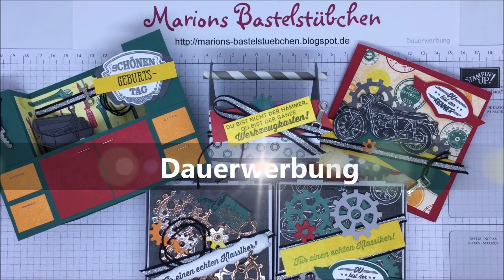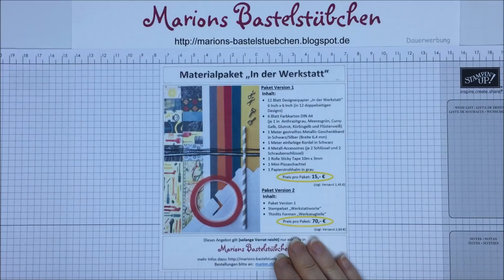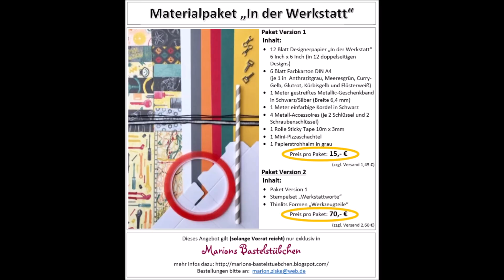Mini-Pizza Schachtel im Steampunk-Stil mit "In der Werkstatt" von Stampin´ Up!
Geschenke für Männer stilecht verpacken? Kein Problem mit der Produktreihe "In der Werkstatt" von Stampin´ Up!. Mein Vorschlag: Probiere mal den Steampunk-Look mit Metall-Embossing!